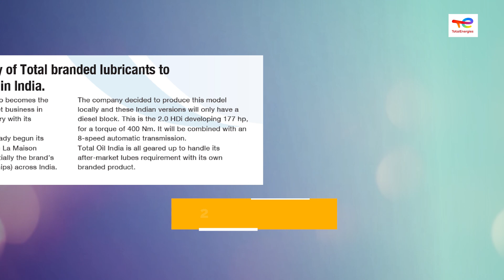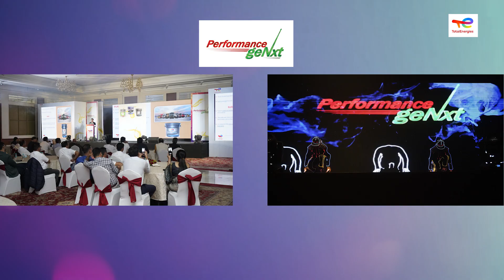TOTAL Year End AV